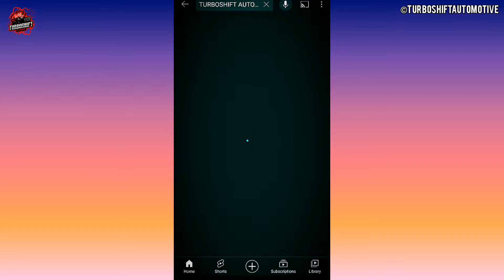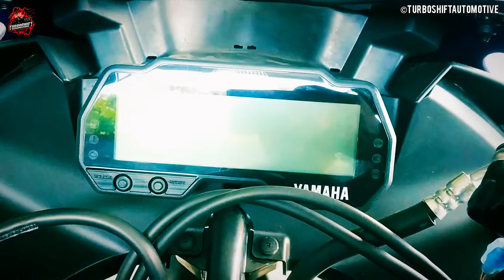Yamaha R15 V3 S BS6 |Walkaround || TURBOSHIFTAUTOMOTIVE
2022 Yamaha R15 V3 S BS6 First look & Walkaround review with technical specifications and colour options.

Bike Courtesy : Elite Yamaha,Avadi,Chennai.

If anyone interested in cryptocurrency

click below link to start mining in bitcoins without investment. 😍🤩

Keep Supporting💪

If you are a fan of food and foodie lover

Follow me ¦